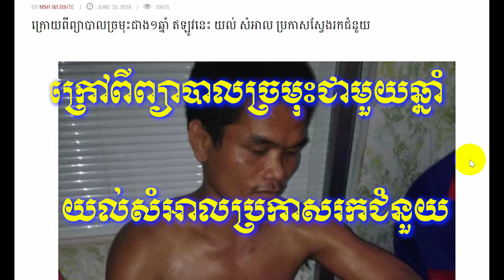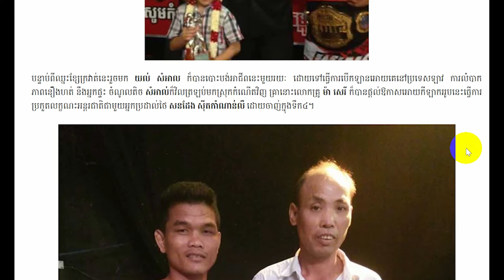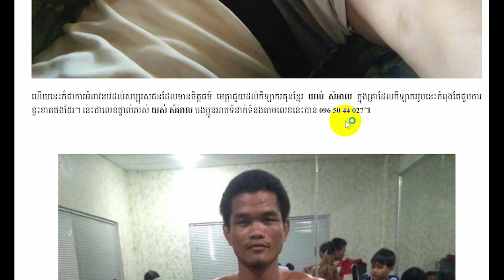Cambodia hot news todays, Khmer news 2018, Share World,Share Knowledge,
khmer,

khmer new,

khmer news,
voa khmer,
cambodia news,

LONGVEK,

Raksmey News,
Sokha News,
Chhem Heing,